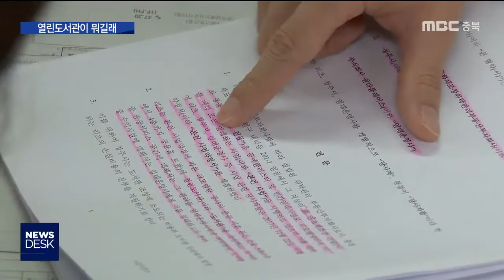문화제조창C 열린도서관 쟁점은 '관리감독권'ㅣMBC충북NEWS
[앵커]
 문화제조창 열린도서관 운영 예산안이
청주시의회 상임위를 통과됐습니다.

 오는 30일 예결위 심사가 남아있는 가운데,
열린 도서관을 두고 논쟁이

       [기자]
 문화제조창 '열린 도서관' 관리운영비
2억 2천8백만 원 추경 예산안이
청주시의회 상임위에서 통과됐습니다.

 앞서 6월 사업안이 통과됐고
이번에 관리운영비까지 본회의를 통과되면,
청주시는 매달 7천6백만 원,
10년 간 모두 91억 2천만 원을
부담하게 됩니다.

[안성현/청주시의회 복지교육위원회]
"사전에 소통이 충분히 이뤄졌으면 이 좋은 시책이 이렇게 논란이 안 됐을 거란 말이에요. 그런 거 잘못된 부분은 지적을 하고 그러나 이 독창적이고 창의적인 도서관, 우리 시민들한테 문화적 욕구를 충족시키는 일이니 우리가 하게 하자."

 시민단체는 즉각 반발했습니다.

 아직 '열린 도서관'은
공공도서관 성격이 명확히 규정되지도 않았는데 막대한 세금부터 퍼부을 순 없다는 입장.

 제대로 된 공공도서관을 만들기 위한
공론화 과정부터 거치라"고 촉구했습니다.

[최윤정/충북·청주경실련 사무처장]
"열린 도서관을 제대로 살려보자, 이런 게 지금으로서 할 수 있는 방향이고 그러려면 협약서도 공공도서관만큼은 제대로 운영할 수 있도록 바꿔야 한다"

 문화제조창 특수목적법인에는
청주시가 출자 지분 42%를 가지고 있고,
주택도시보증공사, LH도 함께 참여하고 있습니다.

 청주시는 시민단체의 우려를 이해한다며
협의 가능성을 열어놨습니다.

[우동균/청주시 도시재생사업과 선도사업팀장]
"문화제조창 조성과 관련해서 당초 협약이 있습니다. 그 부분에 청주시의 역할은 분명히 들어있고요. 본 열린 도서관 조성에 관한 협약에 청주시의 역할이 좀 더 강화가 필요하다고 한다면 수정해서 좀 보완을 하도록 하겠습니다."

 청주시는 열린 도서관 지원에 대한
조례를 만들고, 운영위원회를
구성할 방침입니다.

 한편, 지역 서점 조합은
문화제조창에 입점할 수 있는 상생안을
청주시와 논의하고 있습니다.